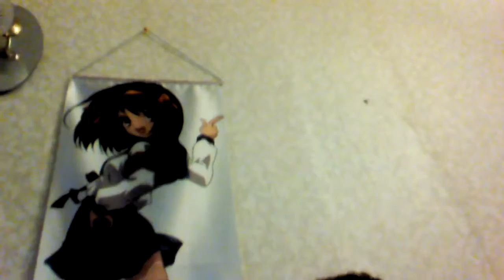Лиля Special с элементами Фроси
Выпуск №4